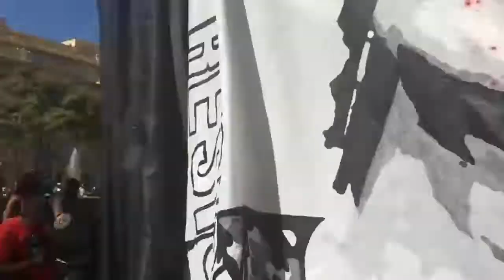Rogerio Correia : Reveja os melhores momentos do ato Fora Bolsonaro !!